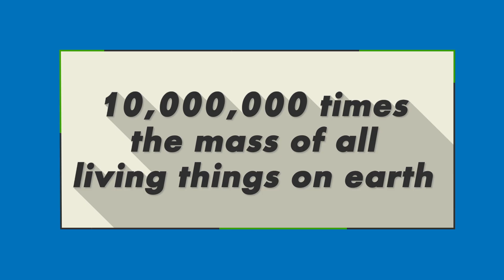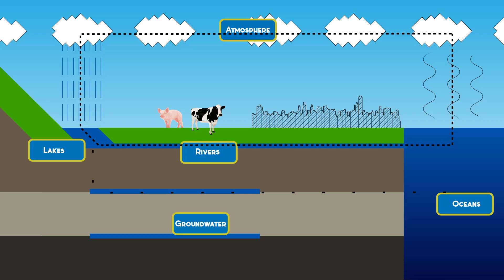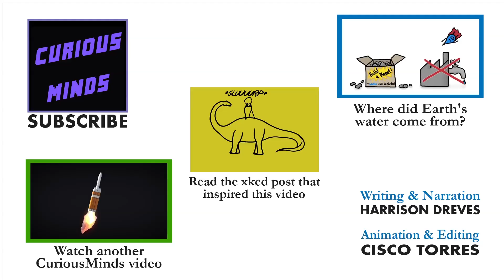Have you drunk DINOSAUR PEE?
The average American drinks more than two cups of water each day.  How much of that was once peed out by a dinosaur?

Video by Cisco Torres and Harrison Dreves.